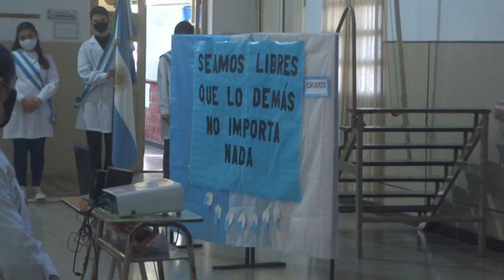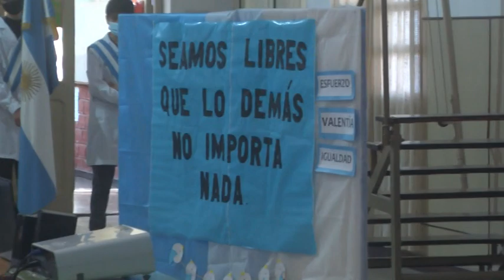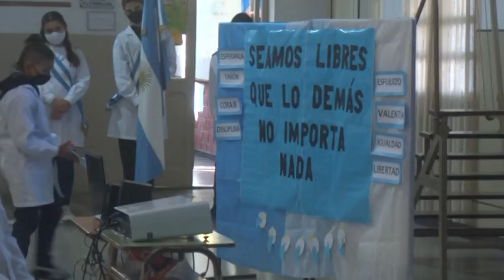MARIEL BERTOSSI - MARA IGLESIAS - ESC. N° 365 - ACTO REALIZADO POR LOS ALUMNOS DE 5TO GRADO